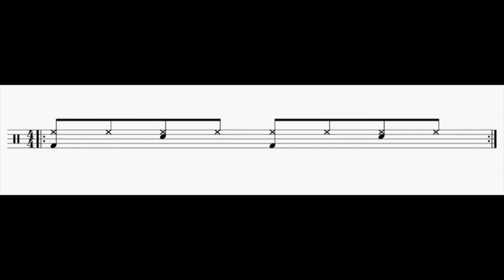Drum Loop/bpm-78- 8th note beat for Exercise 1(3bars Play and 1Bar Mute)